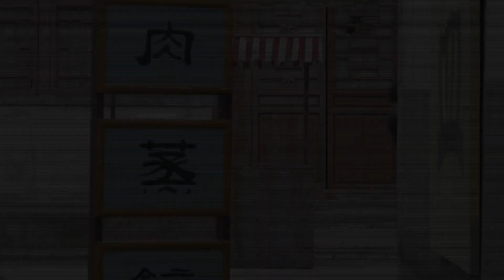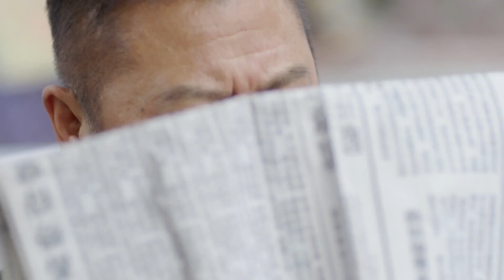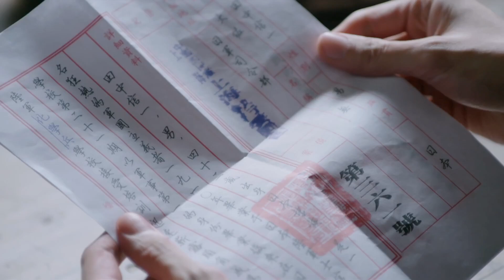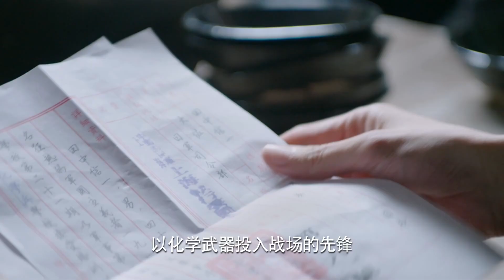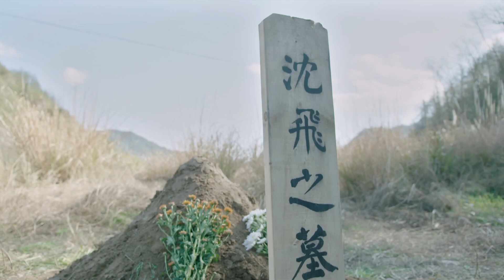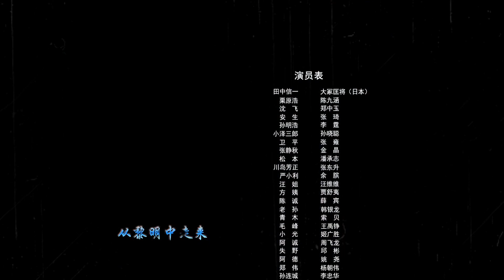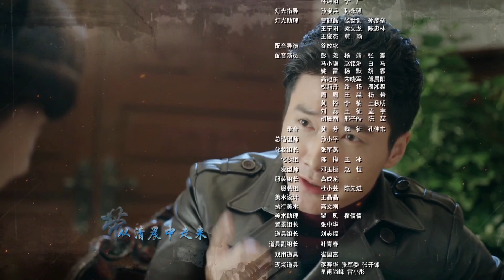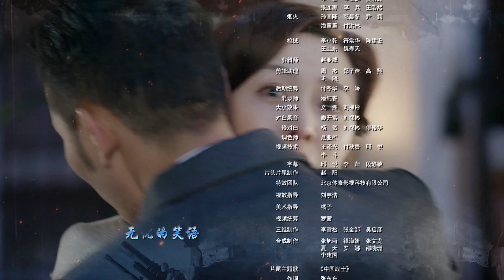生死博弈 36丨八路军排长与地下党员上官静云联手粉碎日军名为“风影”的计划